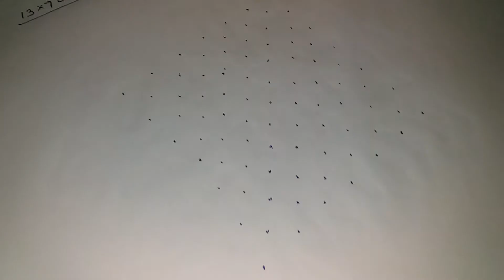13x7 dots Friday Rangoli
Traditional rangoli  channel is a good mix of all types of Rangoli or kolam designs like dots kolam,  sikku kolam, padi kolam, pulli kolam and many more.
Here you can find  playlists for daily practise and for festivals like Ganesh Chaturthi (Vinayaka chavithi) , Vijaya Dasami (Dusshera), Deepavali or Diwali, Sankranthi or Pongal and Pot Rangoli
 PEOPLE CAN LEARN RANGOLI VERY EASILY FROM THIS CHANNEL.THIS CHANNEL IS HELP FULL AND SUPPORTIVE FOR BEGGINERS/LEARNERS.